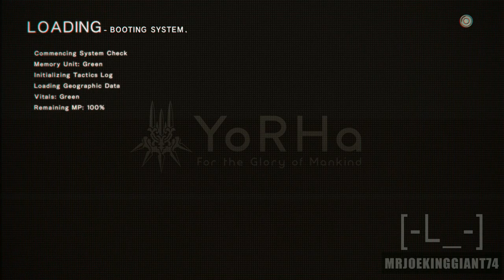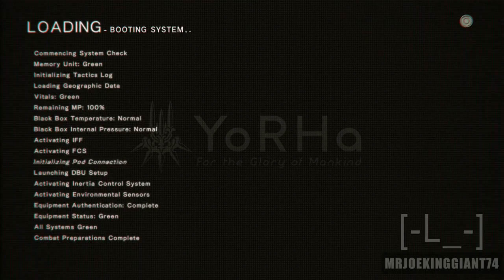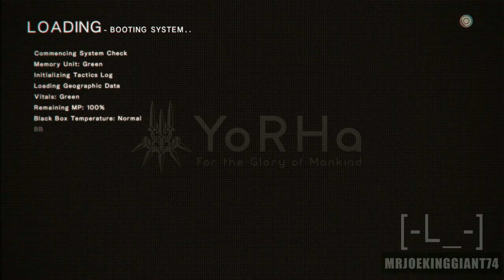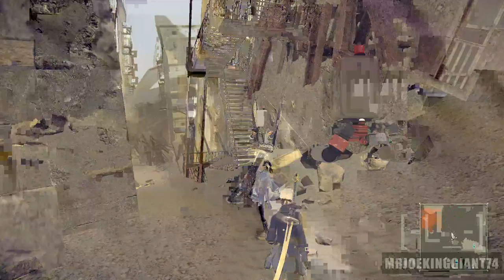NieR Automata - Part 5: An Android?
Add Me on PS4: JoeKINGgiant74
Add Me on Steam: joekinggiant74
Add Me On Soccer Spirits: Riverhog

Go behind enemy lines in Ghost Recon: Wildlands. As a member of The Ghosts, a legendary US Elite Special Operations team, create chaos that will destabilize and eventually break the alliance between the Santa Blanca Cartel and the corrupt government.

This video was originally uploaded at Youtube channel "MrJoekinggiant74".. Uploaded in any other channel, will be considered stolen.